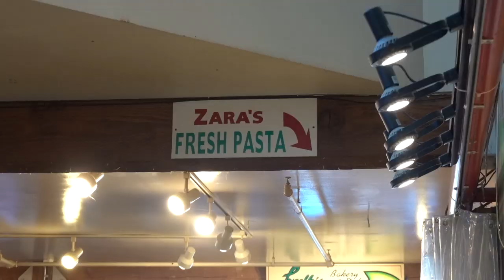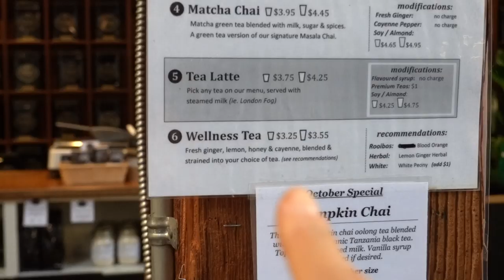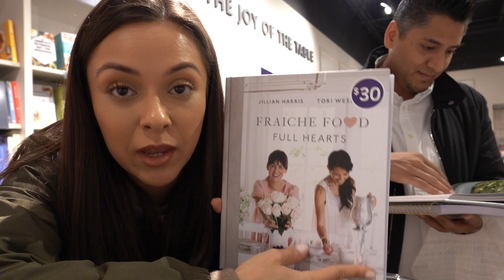OCTOBER VLOG | THANKSGIVING & DIWALI! - LifeWithTrina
October Vlog celebrating Thanksgiving and Diwali. Andy and I went to Granville Island, Indigo, ate Sushi in Vancouver and even saw some fireworks!

Thumbs up the video if you enjoyed this vlog! ❤️

Welcome to my vlogs aka: LifeWithTrina I treat these vlogs like video diaries so welcome to my world! I'm married to Andy and we love to document all the food we eat, the coffee we drink and the places we travel to!